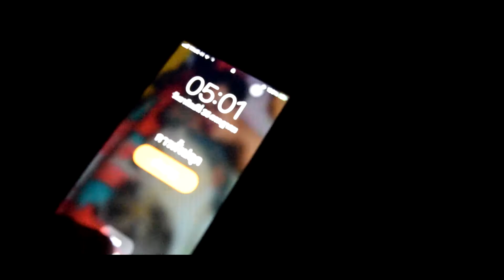Engine 11 VORTEX | FIXED GEAR | first 7 kilometers | Ep.3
In the morning with the first 7 kilometers